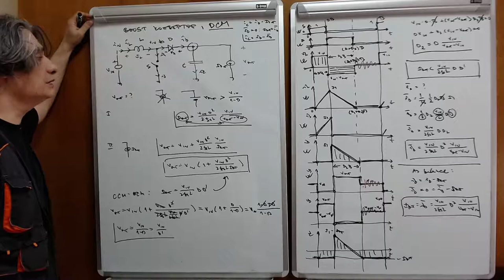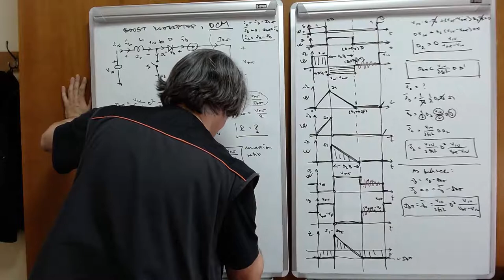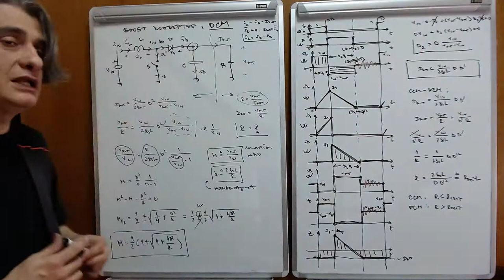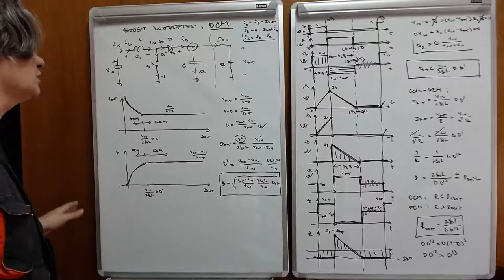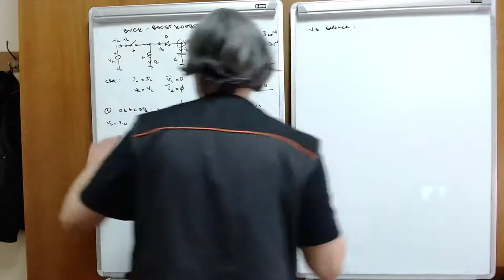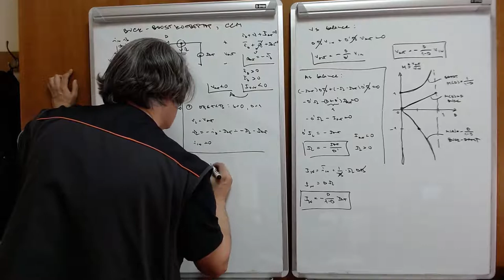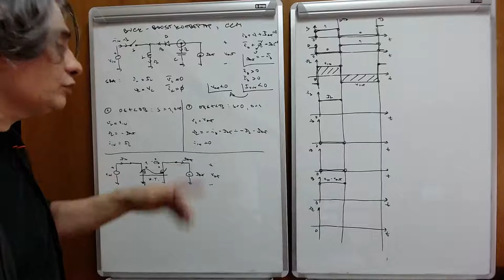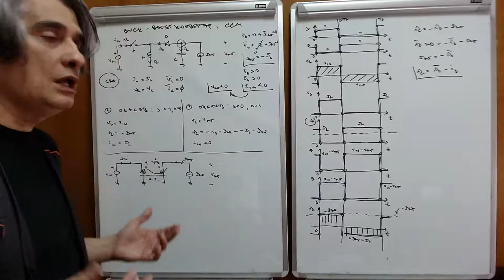EE w03 l3